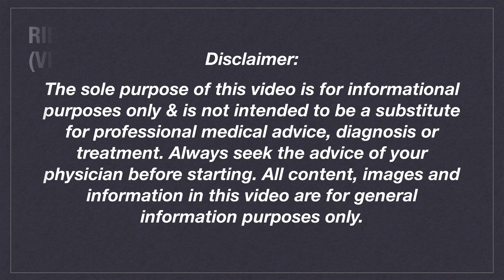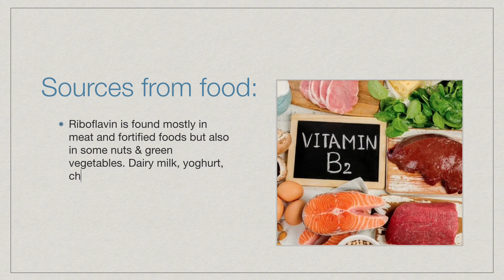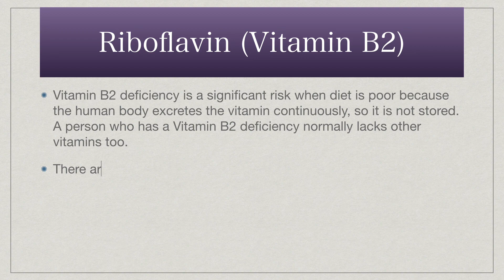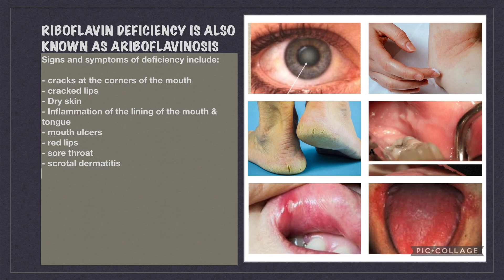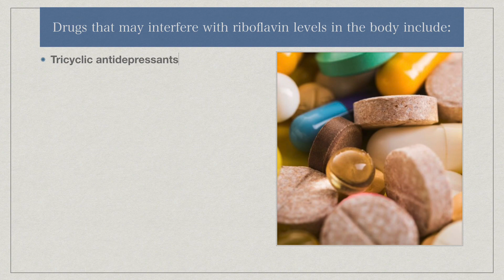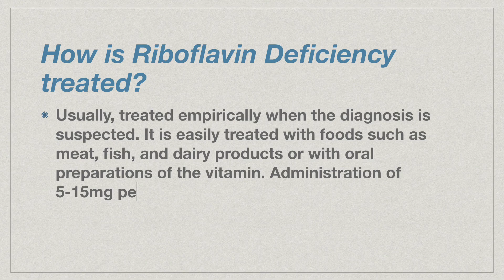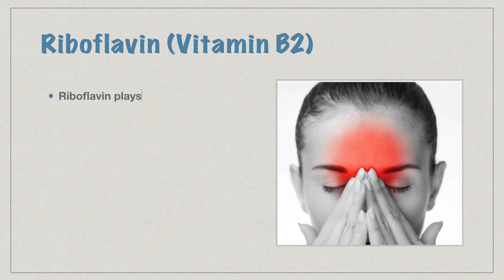Riboflavin: Vitamin B2 | Benefits, Deficiency, Symptoms and how it is treated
This video will show how important is Riboflavin (Vitamin B2) in the body. It shows the benefits, the conditions might occur once you lack the said vitamin and how it is being treated. The combination of supplements and special herb usually given to those who is suffering from migraine was also mentioned.